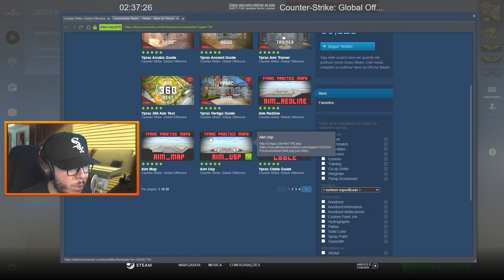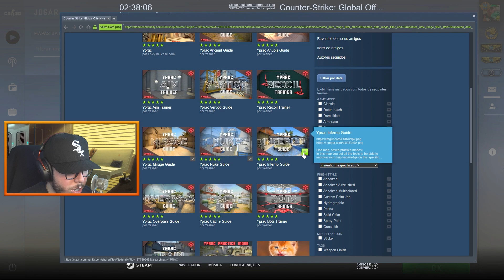Forma mais INTELIGENTE de TREINO de MIRA CS:GO